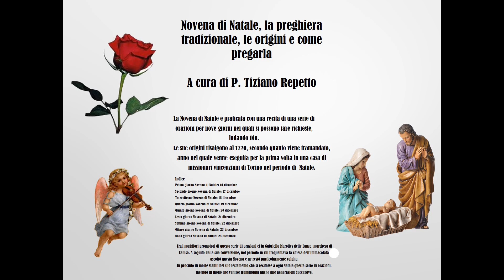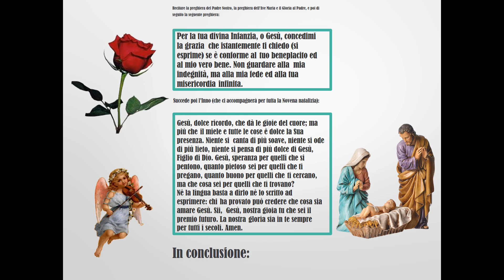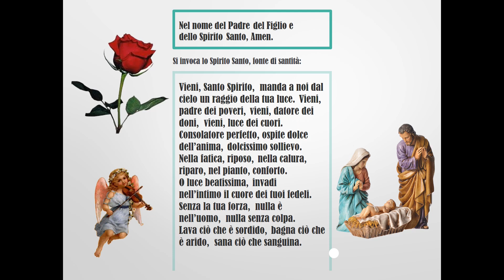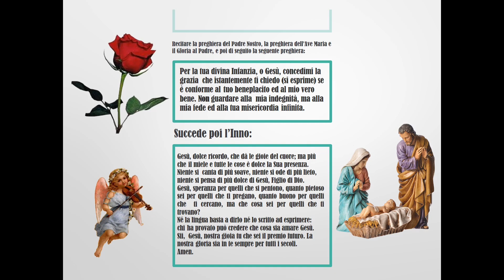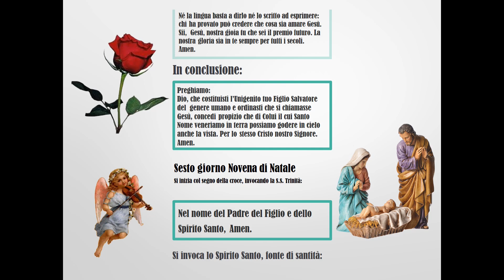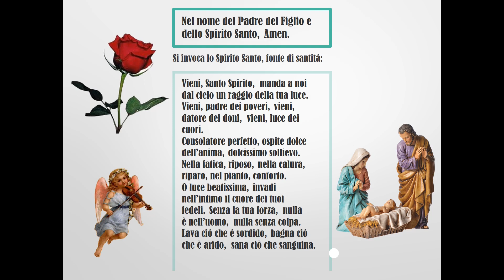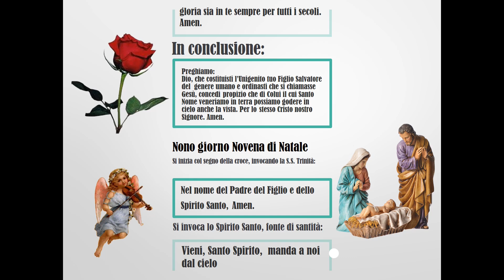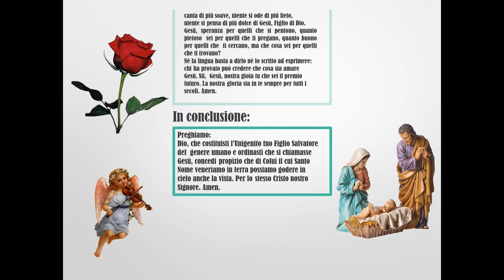495 NOVENE - BOLOGNINI DANINI - NOVENA NATALIZIA CON AUDIO - PDF ALLEGATO IN DESCRIZIONE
NOVENA NATALIZIA

DOWNLOAD PDF